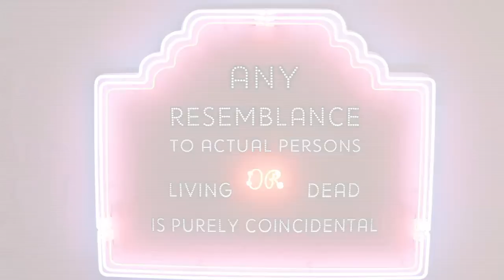Art Dubai 2013